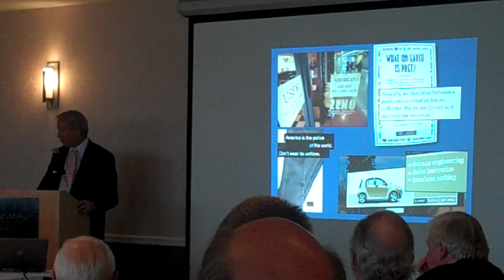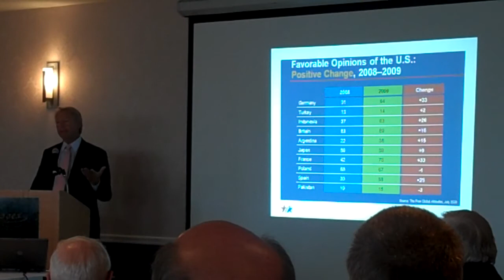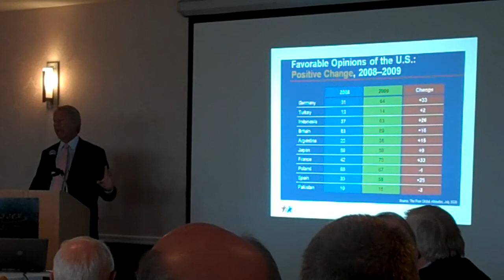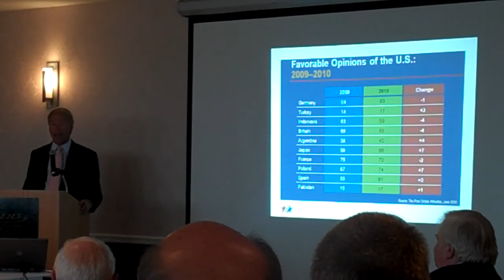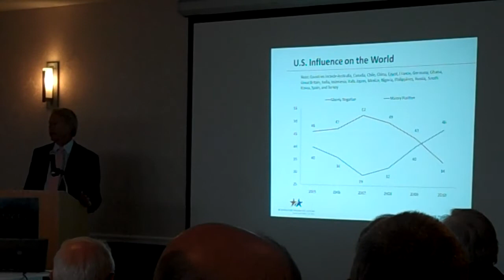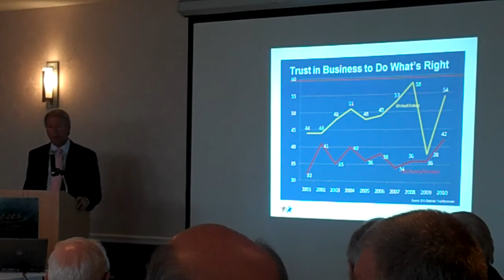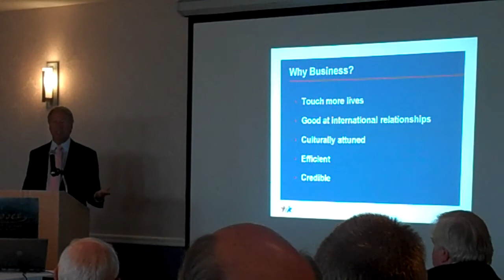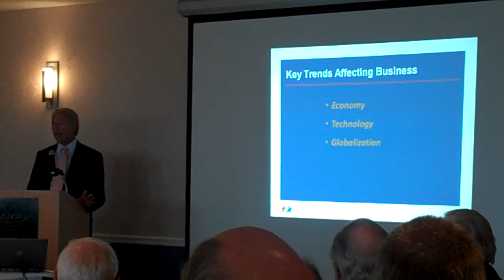Part 2: Business for Diplomatic Action Presentation to Vermont Business Community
On August 18, 2010, Tom Miller from Businesses for Diplomatic Action came to Essex Junction, VT to speak to the Vermont Business Community about "Why Citizen Diplomacy is Good for Business" and the current American image abroad.

Business for Diplomatic Action is a non-partisan, not-for-profit organization whose mission is to enlist the U.S. business community in actions that will bring America and the rest of the world ever closer through mutual understanding, shared respect, and progress toward global peace and prosperity.

In attendance were: Lake Champlain Regional Chamber of Commerce, Greater Burlington Industrial Corporation, Workforce Investment Board and Leadership Champlain. This Summit on Citizen Diplomacy has been initiated through a seed grant from the National Council for International Visitors as part of its 50th Anniversary celebration.